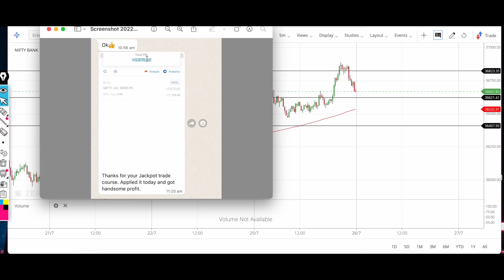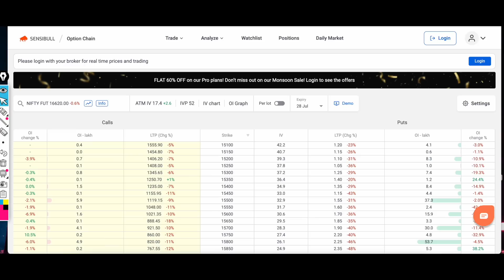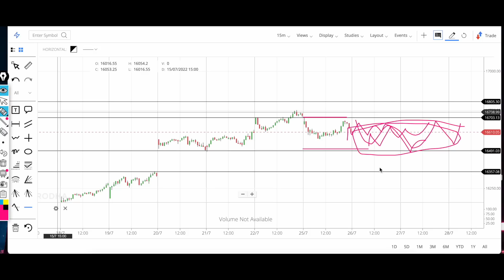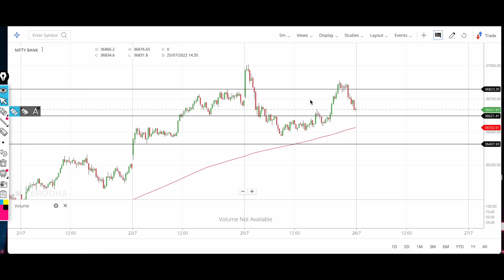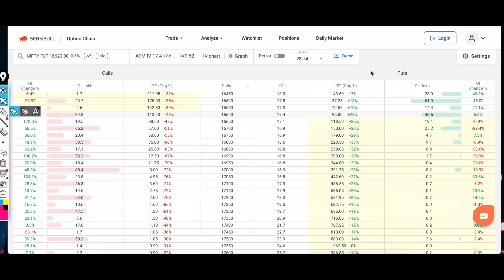Toofaan से पहले की शांति || Nifty Prediction | Bank Nifty Prediction Analysis | 26 july की तैयारी